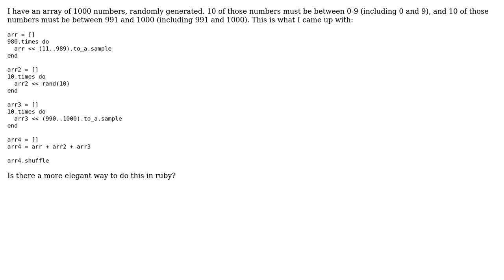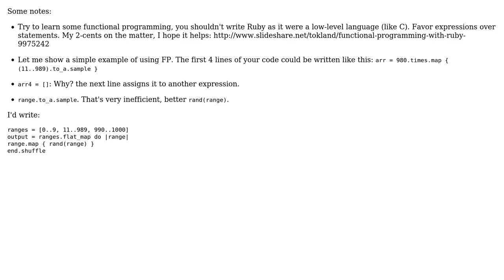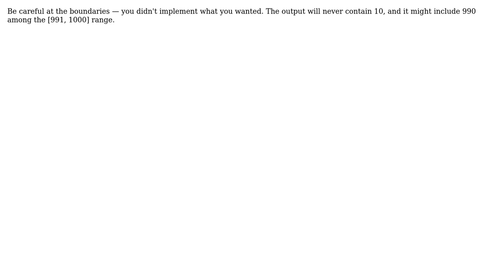Code Review: rand number generator with limits in ruby (2 Solutions!!)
Code Review: rand number generator with limits in ruby

With thanks & praise to God, and with thanks to the many people who have made this project possible! | Content (except music & images) licensed under CC BY-SA | Music | Images & others | With thanks to user tokland user JohnMerlino user 200_success and the Stack Exchange Network Trademarks are property of their respective owners. You are responsible for your own actions.